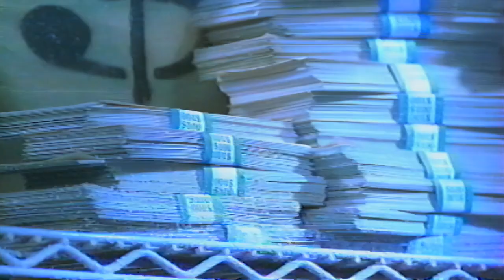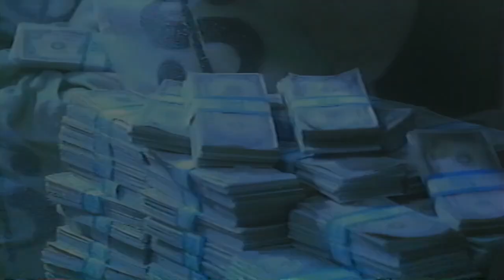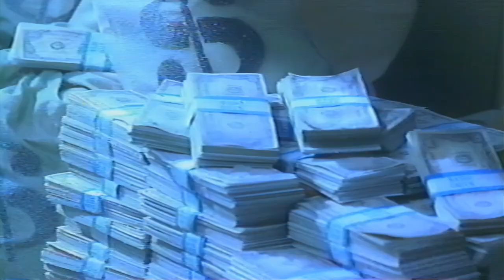Randy Godwin as the Greektown Casino guy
Randy Godwin (my brother) acted as the Greektown Casino guy for several campaigns. This is the Berline Group's Cool Million Promo. There was also a version where he was on the beach in his bathing suite. Not his favorite look! He did a version where he drove around in a limousine with beautiful women.  Definitely more his style! Randy sadly passed away in December of 2008. But we still remember his great sense of humor and fabulous smile. Those other promos? Have you seen them? They are lost to us.